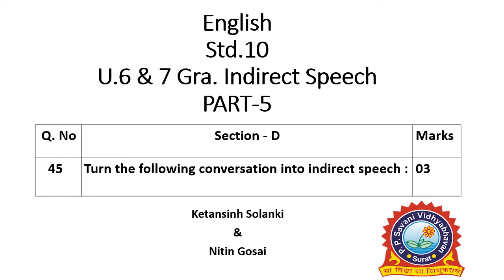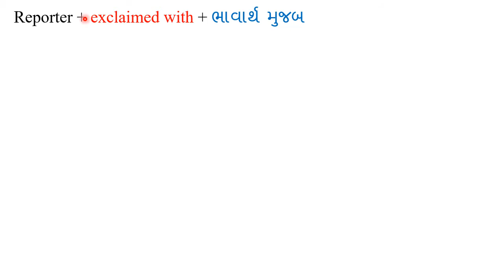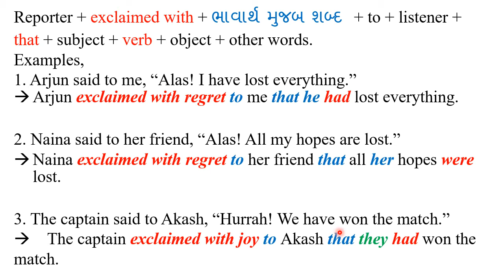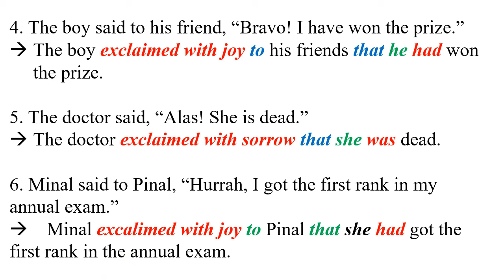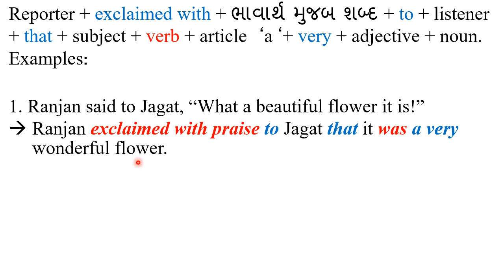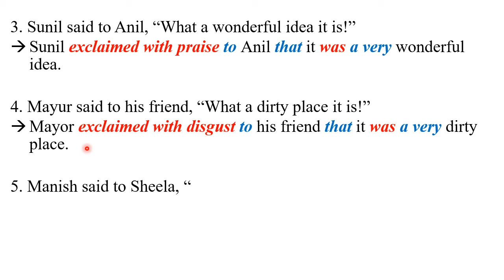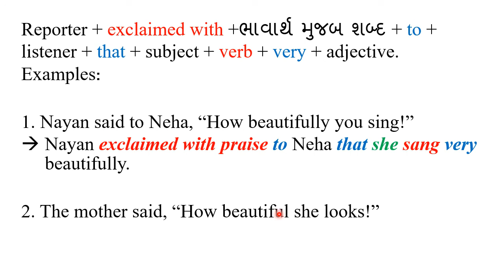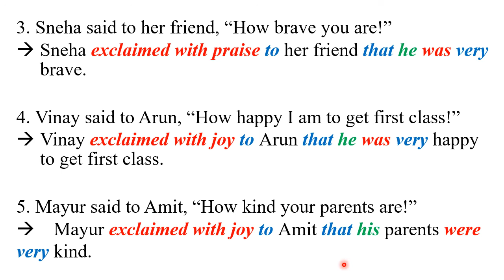Std.10 English U.6 & 7 Gra. Indirect speech Part-5